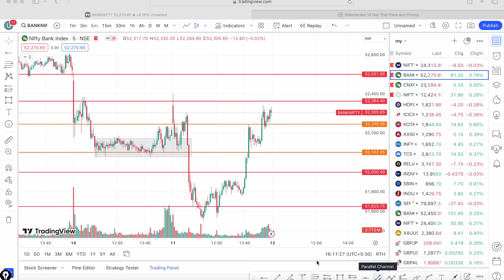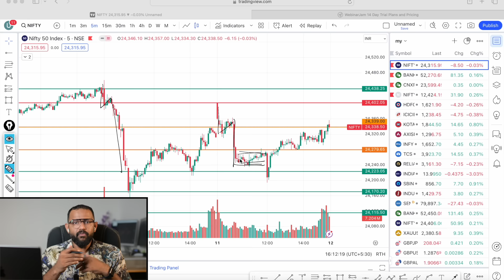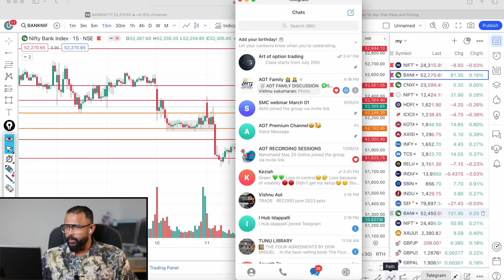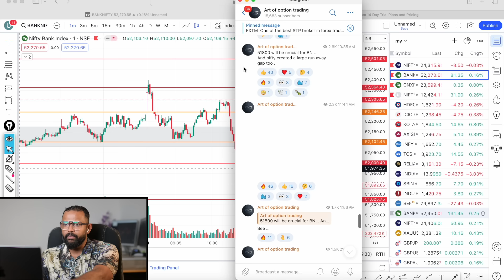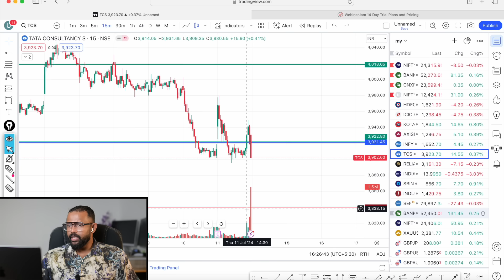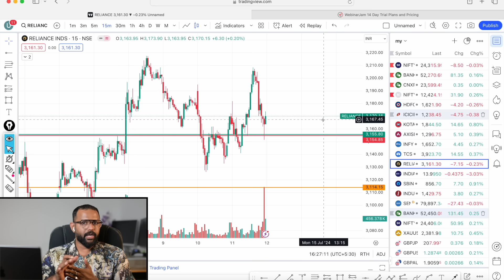HIGH VOLATILE MARKET ....MARKET ANALYSIS | BEST TRADE FOR TOMORROW IN NIFTY AND BANK NIFTY 12/07